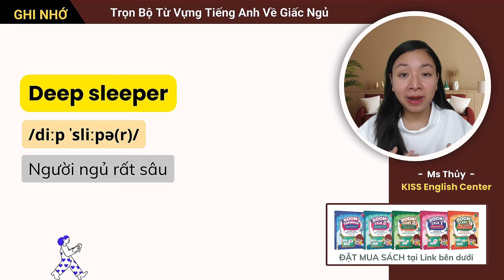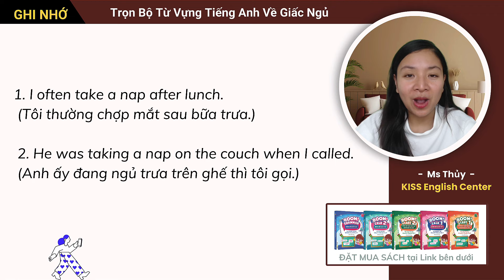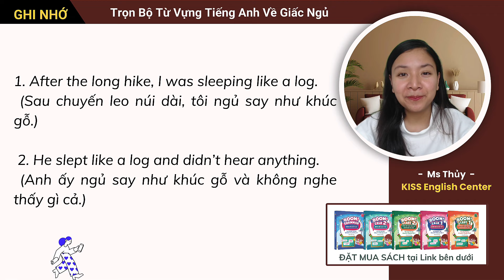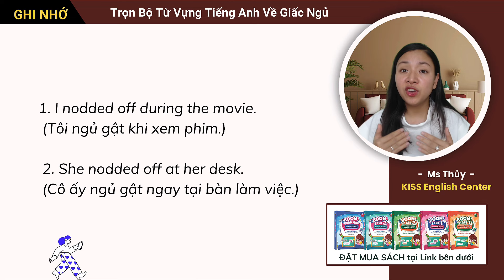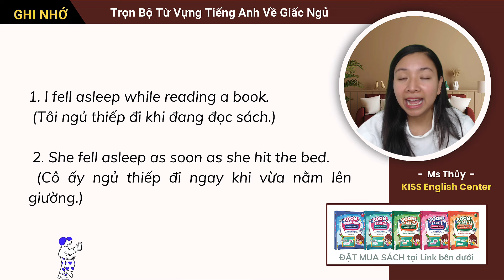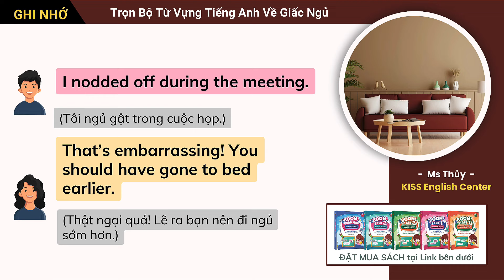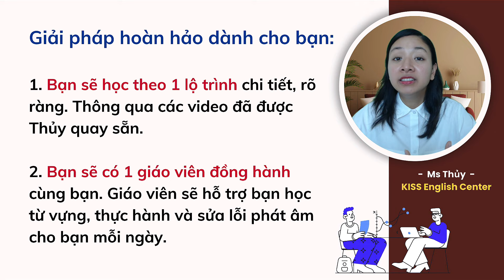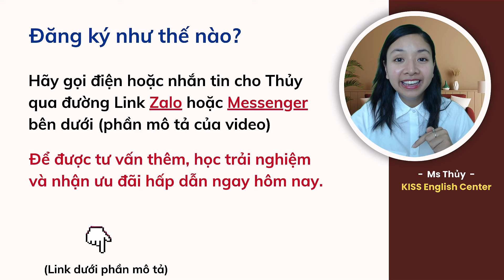Ngủ không chỉ có Sleep, bỏ túi ngay những động từ này để lên trình tiếng Anh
Bạn muốn mở rộng vốn từ vựng tiếng Anh về giấc ngủ để giao tiếp tự tin hơn? Trong video này, Thủy sẽ giới thiệu đến bạn 10 từ vựng tiếng Anh về giấc ngủ thông dụng và hữu ích nhất, giúp bạn dễ dàng sử dụng trong các tình huống giao tiếp hàng ngày.

👉 (Tải về) File .PDF "10 Từ Vựng Tiếng Anh Về Giấc Ngủ Thông Dụng Nhất" để ôn tập mỗi ngày tại

Video này sẽ cung cấp cho bạn những từ vựng liên quan đến giấc ngủ như "sleep" (ngủ), "nap" (chợp mắt), "insomnia" (chứng mất ngủ), "snore" (ngáy) và nhiều từ khác. Bạn sẽ học cách sử dụng chúng một cách hiệu quả và đúng ngữ cảnh khi miêu tả trạng thái hoặc các vấn đề liên quan đến giấc ngủ.

Khi xem video này, bạn sẽ hiểu rõ hơn về cách dùng các từ vựng tiếng Anh về giấc ngủ trong giao tiếp thực tế, giúp bạn mở rộng vốn từ và sử dụng tiếng Anh một cách tự tin hơn.

❤️ QUÀ ĐẶC BIỆT:

1. TẶNG khoá học tiếng Anh online MIỄN PHÍ - CHẤT LƯỢNG CAO tại

2. Ưu đãi bộ sách "BOOM! ENGLISH - Bùng Nổ Tiếng Anh" BÁN CHẠY NHẤT tại

3. ƯU ĐÃI các khóa học tiếng Anh online NHIỀU HỌC VIÊN NHẤT tại

🥰 Feedback của học viên về các khóa học tiếng Anh online KISS English

Từ khoá: từ vựng tiếng Anh về giấc ngủ, cách nói về giấc ngủ trong tiếng Anh, từ vựng mô tả trạng thái giấc ngủ, các cụm từ tiếng Anh liên quan đến giấc ngủ, cách dùng từ vựng về giấc ngủ trong giao tiếp, từ vựng tiếng anh, ngữ pháp tiếng anh, học tiếng anh, luyện nghe tiếng anh, luyện nói tiếng anh, tự học tiếng anh, giao tiếp tiếng anh, tiếng anh giao tiếp, ms thuỷ, kiss english, học tiếng anh giao tiếp, học tiếng anh online, học tiếng anh cho người mất gốc, tiếng anh

❤️ SIÊU ƯU ĐÃI:

✔️ Nhận ngay ưu đãi khoá học online "Giao Tiếp Tiếng Anh Dễ Dàng" tại đây

✔️ Nhận ngay ưu đãi khoá học online "Đột Phá Tiếng Anh Cho Người Mới Bắt Đầu" tại đây

✔️ Nhận ngay ưu đãi khoá học online "Bẻ Khoá Ngữ Pháp Tiếng Anh" tại đây

Thủy hy vọng video này hữu ích với bạn! Hãy chia sẻ video đến cho nhiều bạn bè cùng học và đừng quên xem các video khác trên kênh để nhanh chóng cải thiện tiếng Anh của mình nhé.

😘 Giới thiệu tác giả:

- Tên đầy đủ: Hoàng Minh Thủy (Tên thường gọi: Ms Thủy)
- Là người sáng lập Trung Tâm Tiếng Anh KISS English (thành lập ngày 16/08/2017)
- Là tác giả của Bộ Sách Tiếng Anh "BOOM! ENGLISH" (ra mắt ngày 20/11/2023)
- Là giảng viên của hơn 20 khóa học tiếng Anh online, với hơn 20.000 học viên đã và đang học trên hệ thống KISS English Online (tính đến ngày 30/06/2022)